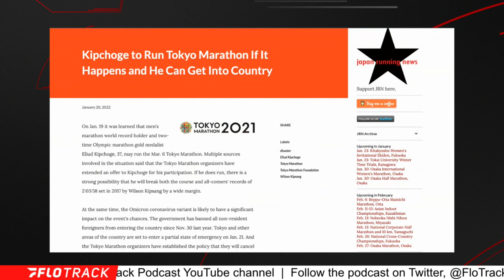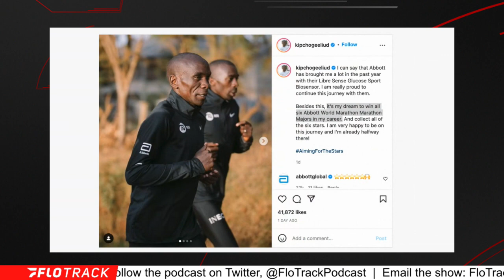Eliud Kipchoge Sets Sights On 2022 Tokyo Marathon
Kevin and Gordon discuss what's next for Eliud Kipchoge in 2022.